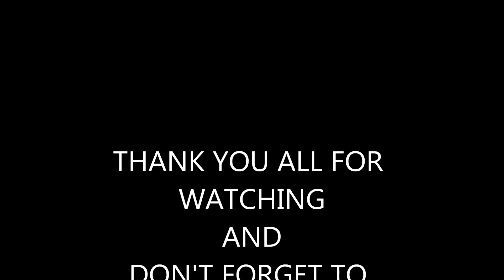Mortal Kombat scorpion disappear and reappear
Me in my Scorpion movie costume disappearing and reappearing using Windows Live Movie Maker